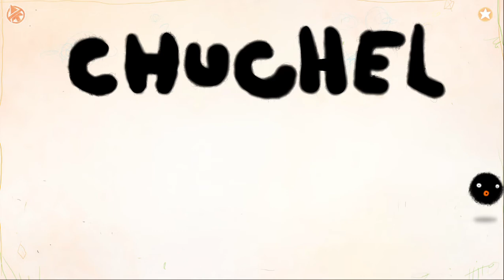И ТУТ УПАЛА ЛУНА- Chuchel #2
Продолжаем проходить игру Chuchel.
Мой компьютер- ASUS X540L.
Мой планшет- Samsung Galaxy Tab pro S.